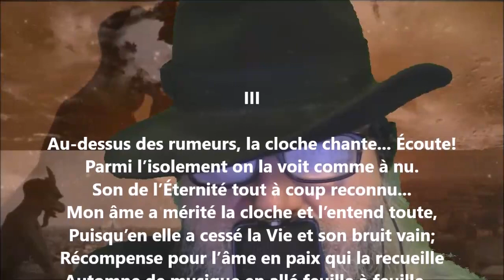Les cloches III - Georges Rodenbach lu par Yvon Jean